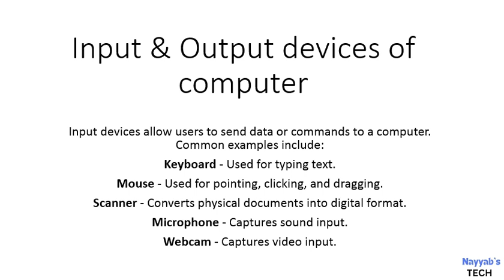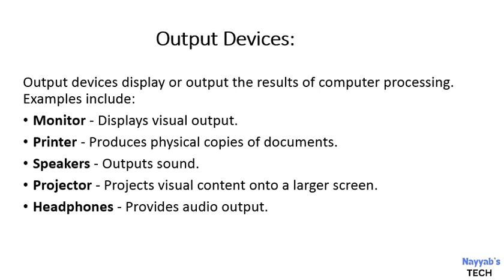Input & Output Devices of a Computer | Basics Explained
In this video, we explain the fundamental input and output devices of a computer. Learn how devices like keyboards, mice, and scanners are used to input data, and how monitors, printers, and speakers output information. This beginner-friendly guide covers the essential components that allow us to interact with computers efficiently. Perfect for students or anyone looking to understand the basics of computer hardware!